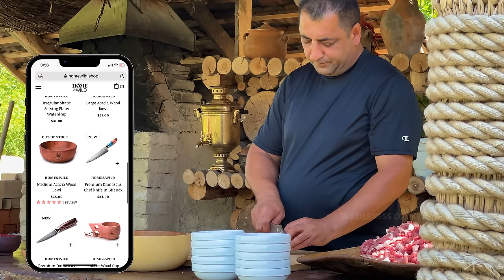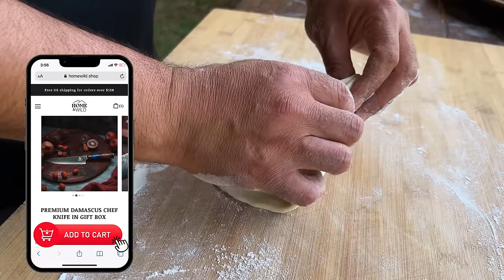Baked Uzbek Tortillas In A Tandoor! Delicious Oriental Pastries